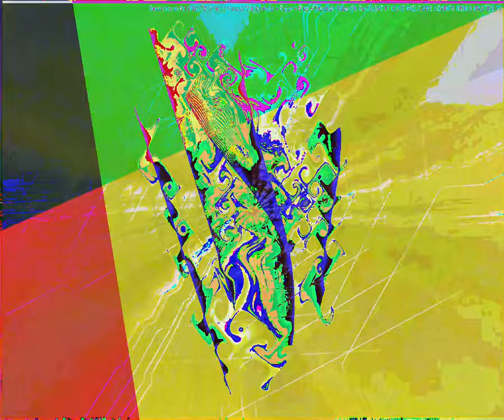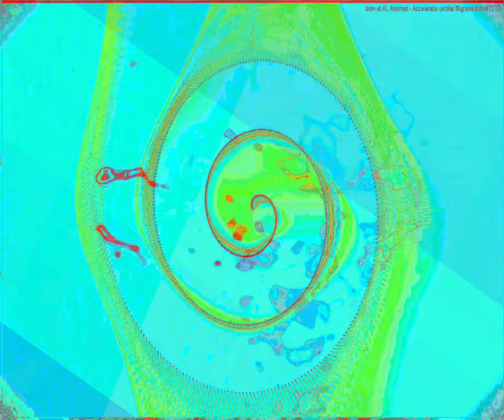[EPILEPSY WARNING] Movie 23 09 10 13h26m47s